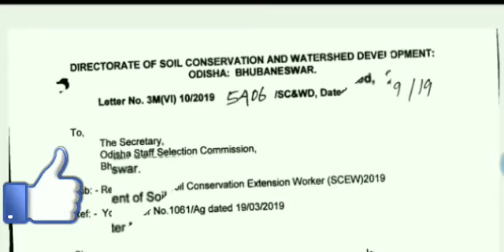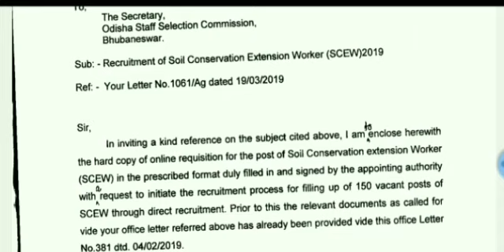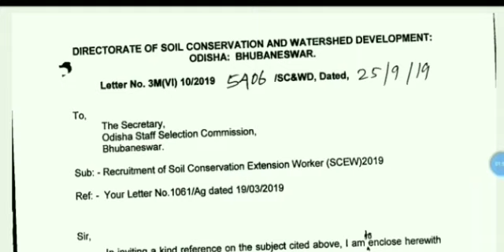OSSC SCEW RECUIREMENT 150 POST 2019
SCEW RECUIREMENT 2019